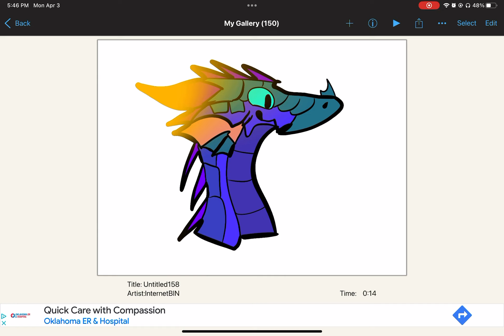Diamond The Gemwonk